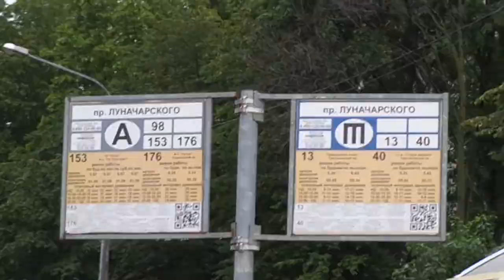"Премьер 5924 по 13" троллейбусу Петербурга 10-***: ВМЗ-62151 "Премьер" 5924 по №13 (06.09.20)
Троллейбус ВМЗ-62151 "Премьер", бортовой 5924, следующий по маршруту №13.
Видео снято по: Политехническая улица, Тихорецкий проспект, Светлановский проспект (от ост. "ст. м. Политехническая" до ост. "пр. Луначарского")
Дата съемки: 6 сентября, 2020 в 12:05.